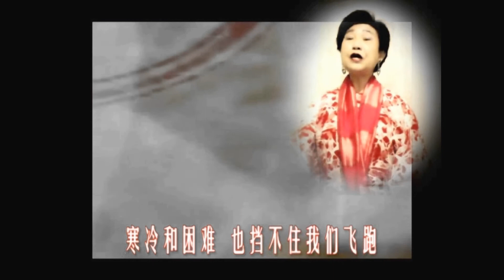《溜 冰 圓 舞 曲》- - 衛嫣 ❄️ 🏂 ☃️ ⛷ ❄️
🏂 ❄️ ⛷ ❄️〖 祝賀北京冬奧會圓滿成功❗️〗❄️ ☃️ ❄️
紀錄片【北國風光】插曲《 溜 冰 圓 舞 曲 》
翻唱：卫嫣
1957年至1965年間，中新社電影隊拍攝了幾十部風光片、紀錄片和戲曲片，如【北京漫游】、【泰山南北】、【北國風光】等，這些片子以香港華文影業公司的名義發行。
其中的風光紀錄片【北國風光】（1966年）的4首插曲稱為《北國風光組曲》，即《迎春曲》、《迷人的夜晚》、《獵人之歌》和《溜冰圓舞曲》，是由郭頌、李世榮、鮑桂芳擔任演唱。
彩色大型風光紀錄片【北國風光】于1966年在香港發行，後又進入新加坡、馬來西亞等地區放映，深受歡迎。新加坡美豐唱片公司根據該紀錄片插曲而專門出版了一張非常珍貴的唱片《迷人的夜晚》。